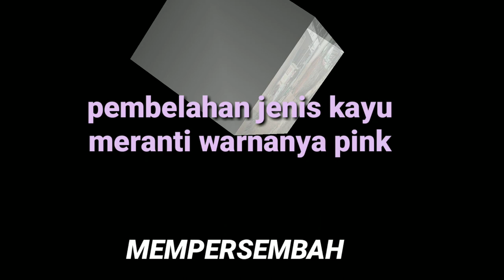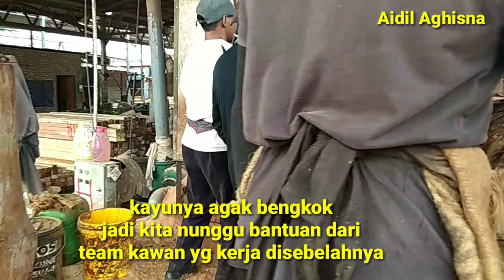PEMBELAHAN JENIS KAYU MERANTI WARNANYA PINK || SAWMILL BALAK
Assalamualaikum.wr.wb.slmt siang tmn2; di Vidio kali ini ada kayu Meranti yg warnanya pink loh.bagus banget simak keseruan pasukan Asik PSS ARC via Malaysia dlm bekerja membelah kayu selalu ada yg seru& menegangkan.
Terimakasih banyak aku ucapkan.